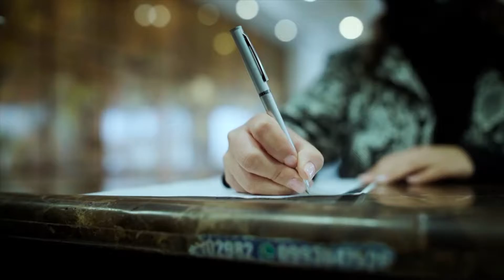¡Minería factor clave para reactivación del sector hotelero en Loja!